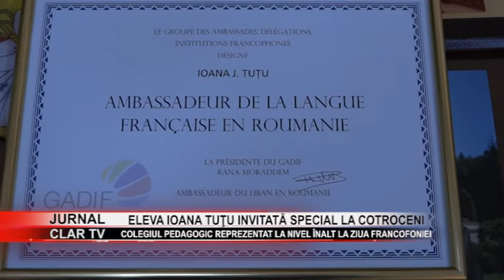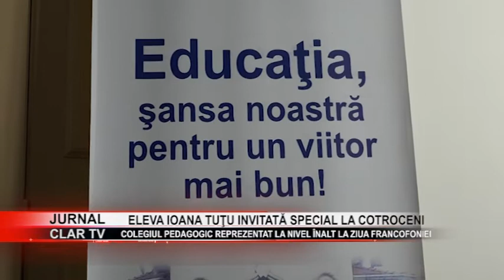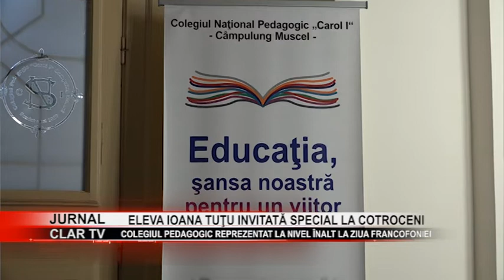stire 15 03 2019 Eleva Ioana Tuţu invitată special la Cotroceni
Cu ocazia deschiderii, manifestărilor dedicate Francofoniei în România, Palatul Cotroceni a găzuit o întâlnire emoţionantă a iubitorilor de limbă franceză. Printre invitaţii de marcă s-a aflat şi eleva Colegiului Naţional Pedagogic „Carol I” Ioana Tuţu, care a fost însoţită de profesoara Mihaela Grigorescu.